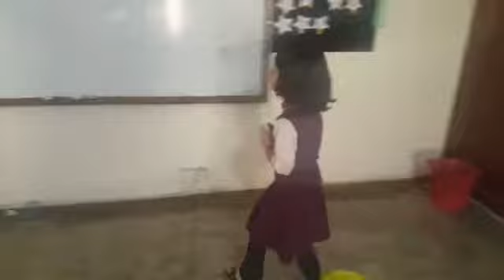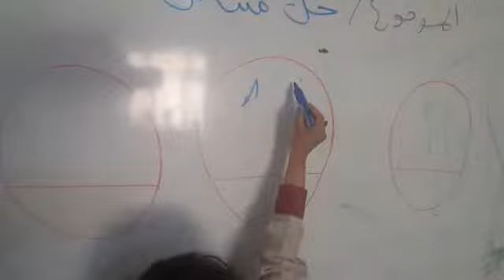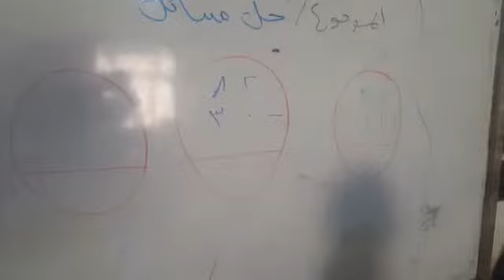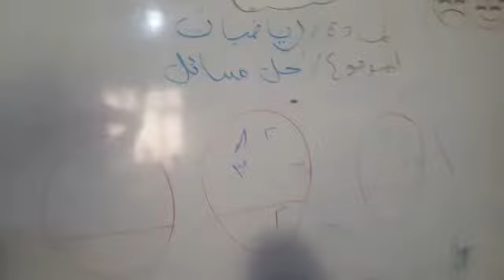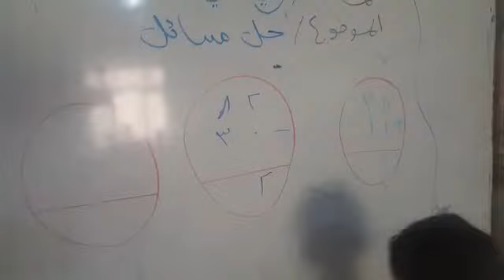التعلم باللعب مدارس النموذجية اليمنية أ. حنان الغشم